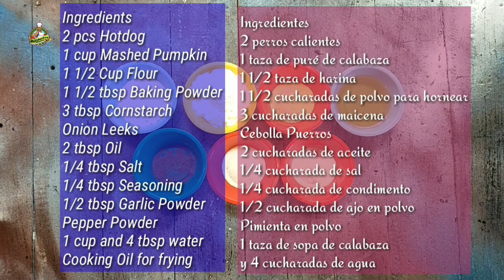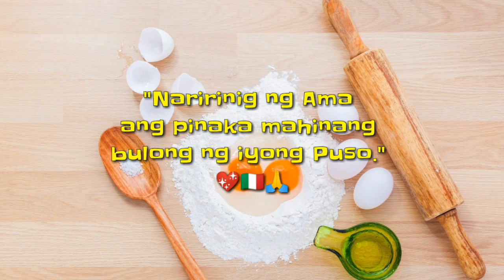IDEA DE NEGOCIO DE BOLAS DE CALABAZA (PUMPKIN BALLS)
Welcome to Madiskarteng Momshie Tips.

some food selling idea in affordable price.